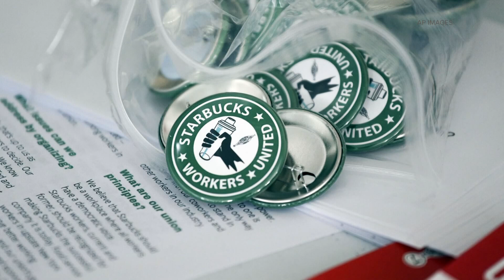More than 100 Starbucks protesting on Red Cup Day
Baristas at dozens of locations across the U.S. have instead gone on strike, commencing what they're calling the "Red Cup Rebellion".